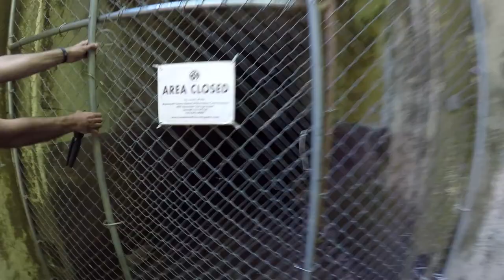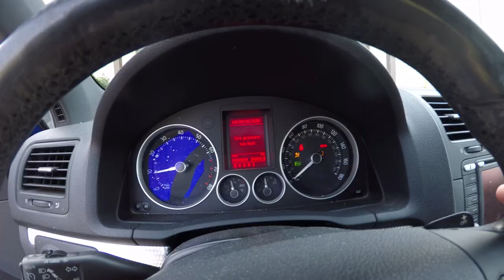SPIDER ON HIS NECK!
So this spider ended up on this neck 😂

My YouTube gear:
GoPro HERO5
HERO5 Housing
HERO5 mic adapter
Rode Mic
LED Light
GoPro Seeker backpack
DJI Phantom 3 Pro

FAN MAIL??
Long Branch NJ station B 07740